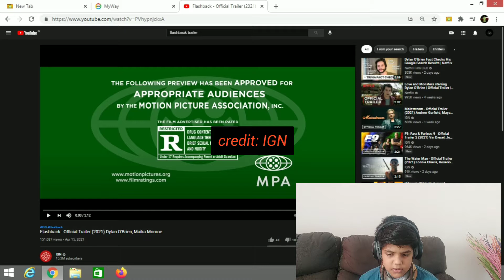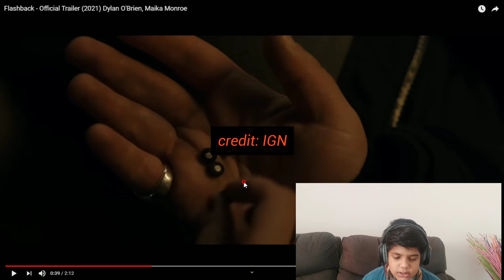Flashback Official trailer review. Was it good?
Credit: IGN